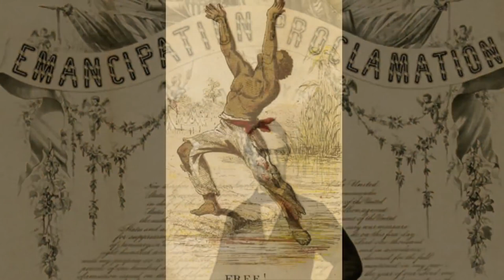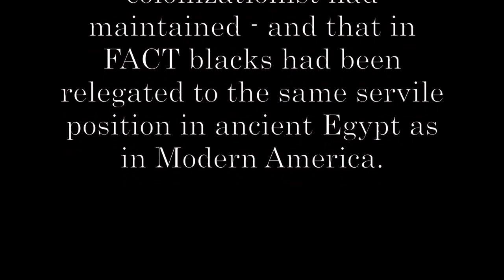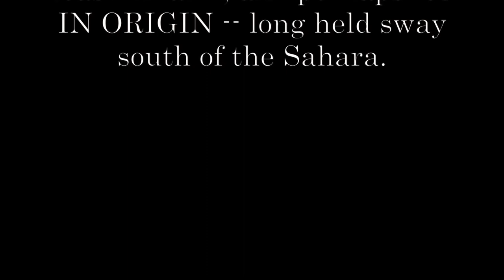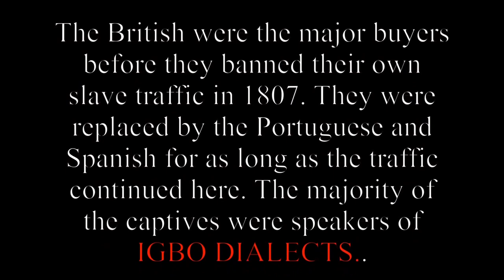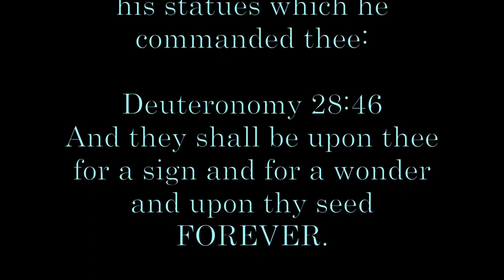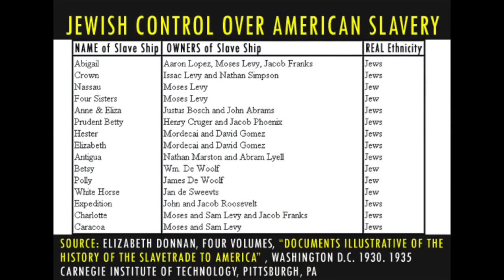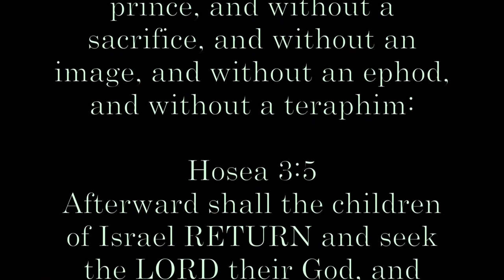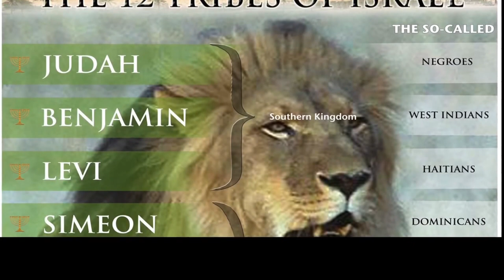Negroes the true Israelites of the bible